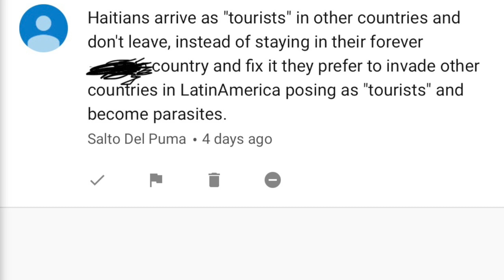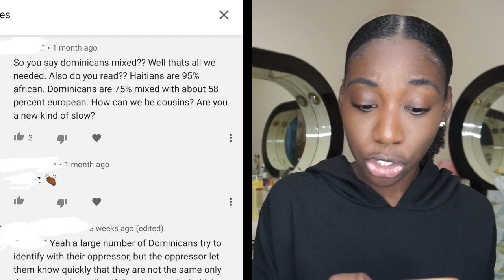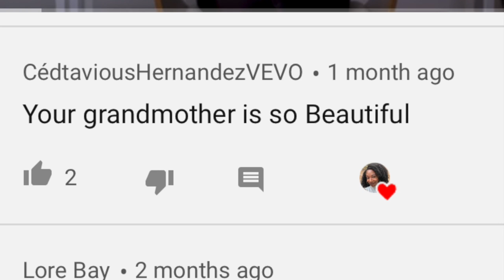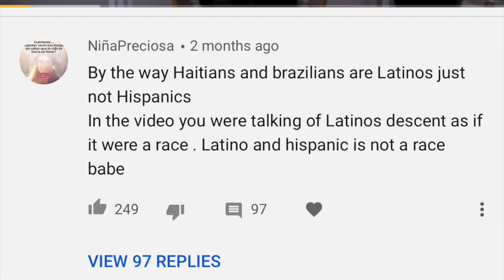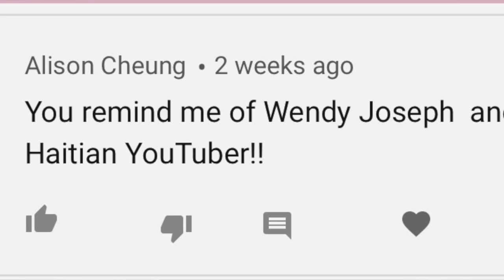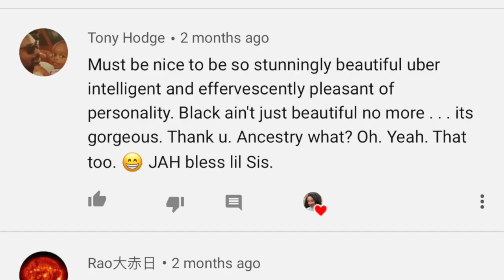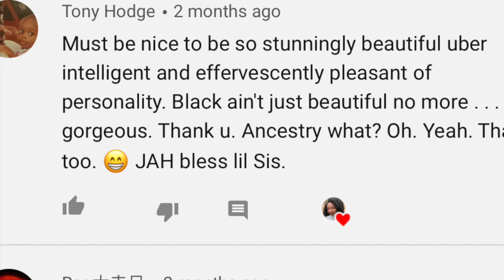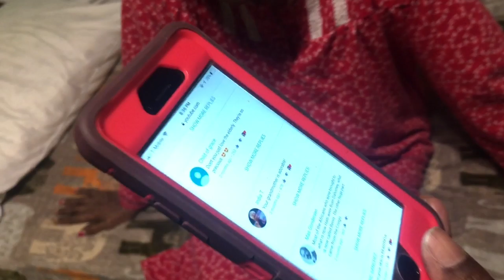LAUGHING at Mean ANCESTRY DNA Comments!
In this video I read your comments from the video "Haitian Grandma's Ancestry DNA Results!" THINGS GET HEATED! We need to talk...